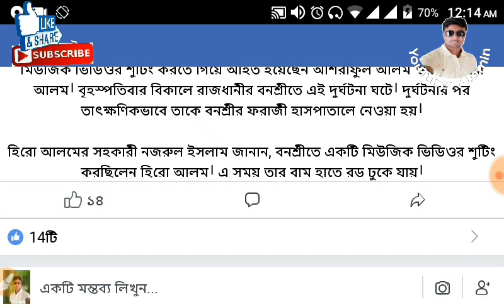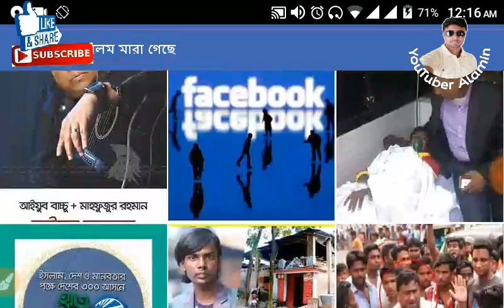💥হিরো আলম সত্যিই কি মারা গেছে? নাকি গুজব? Hero Alam is dead | Youtuber Alamin💥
হিরো আলম মারা গেছে | অনলাইনে ছড়িয়ে পড়েছে গুজব | Hero Alam is dead |

ফেসবুকে গুজব ছড়িয়ে পড়েছে হিরো আলমের মৃতদেহের দুটি ছবি নিয়ে আসলে তিনি রোড এক্সিডেন্ট করে রাস্তার পাশে পড়ে গিয়েছিলেন তারপর তাকে জনসাধারণ ধরাধরি করে হাসপাতালে নিয়ে যায় চিকিৎসা নিয়ে তিনি সরাসরি বাসায় পৌঁছেছেন এবং সুস্থ_আছেন |Technical Alamin Today upload Earnings video in this Online_incomeBD